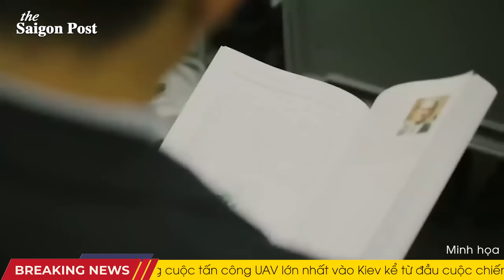Bước Ngoặt! Ukr nhận tàu chiến đối đầu Nga ở Crimea; “Hạm đội bóng tối” của Putin bị đánh chìm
00:00 Headline
01:38 "Sát thủ UAV" của Nga bị Ukraine phá hủy, nổ tung ở Kherson
04:04 Hạm đội Biển Đen của Nga đối mặt với thách thức sau vụ tấn công Crimea
06:31 Zelensky tuyên bố Ukraine sẽ nhận tàu chiến để bảo vệ “hành lang ngũ cốc”
08:18 Ukraine nêu lý do từ chối ký thỏa thuận hòa bình với Nga
11:35 Moscow rớt khỏi top 50 trung tâm khoa học hàng đầu thế giới
13:57 “Hạm đội bóng tối” của Putin bị đánh chìm: Chủ tàu chở dầu từ chối chở dầu Nga do lệnh trừng phạt của Mỹ